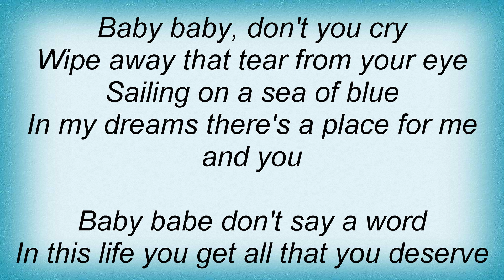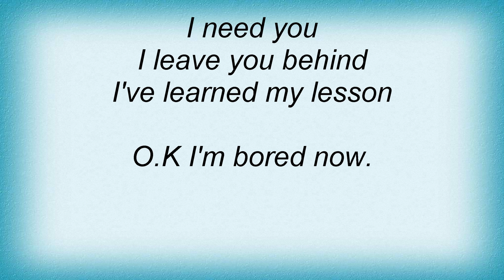Devin Townsend - Tiny Tears Lyrics